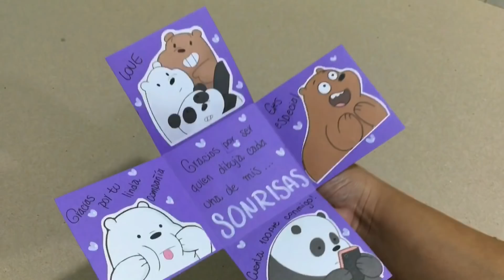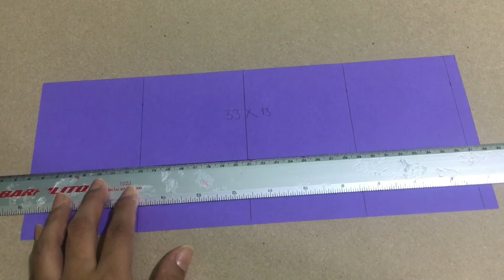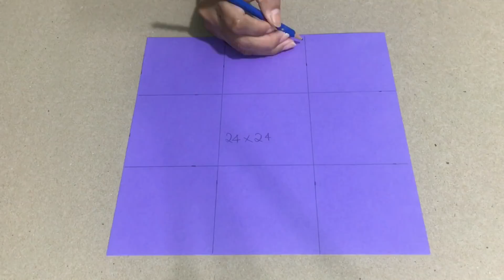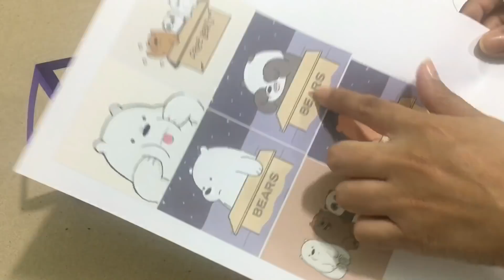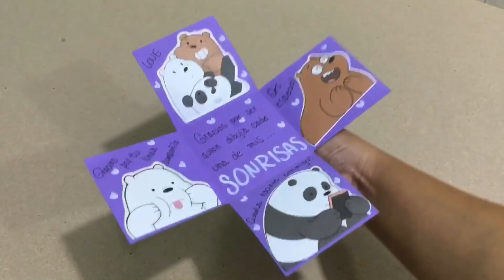Caja explosiva y deslizable de los ESCANDALOSOS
Aprende cómo hacer esta caja regalo de los ESCANDALOSOS